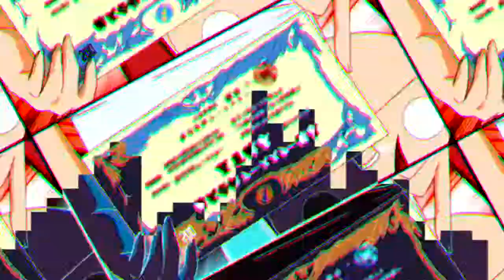うどん子チャンス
サバンナチャンス×てーきゅう